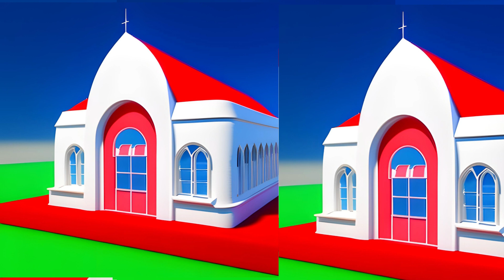La Modernidad y Auge del Individuo: Desafíos de Libertad, Soledad, Incertidumbre y Cambio Constante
La modernidad, No existe una definición única de modernidad que esté universalmente aceptada, pero generalmente se entiende que es un concepto que hace referencia a un período histórico que comenzó en Europa en el siglo XVII y desde entonces se ha extendido a otras partes del mundo. El surgimiento de la modernidad fue un proceso gradual que estuvo influenciado por una serie de factores: el renacimiento, la Revolución Científica, la Ilustración y la Revolución Industrial. Estos eventos llevaron a una serie de cambios en la sociedad, incluida la disminución de la autoridad tradicional, el surgimiento de nuevas clases sociales y la creciente importancia del individuo.

Psicólogo  experto en  terapia  de pareja y  familiar, ayudo  a las  personas  en depresión, ansiedad, angustia por separación, adicción a relaciones destructivas, sentimientos de culpa, celos, infidelidad,  desesperanza, sentimientos de abandono, baja autoestima,  soledad,  duelos,  resentimientos  que  les  impiden lograr una vida  con sentido y  plenitud.
Uso técnicas de terapia sistémica, terapia breve, cognitivo conductual e hipnosis para conseguir cambios, lograr los objetivos de una vida más plena y con mayor bienestar emocional. Ayudo a transformar la forma de pensar, sentir y actuar en una vida con una mayor sensación de libertad, a generar recursos personales para solventar de mejor manera las situaciones individuales y familiares que generan insatisfacción

Este  video ha  sido  realizado por el psicólogo  José de Jesús Godínez Terrones,  con más de 30 años de experiencia  en el área  clínica.

CONSULTAS  PRESENCIALES  Y ONLINE

ENLACE  PARA  LLAMADAS